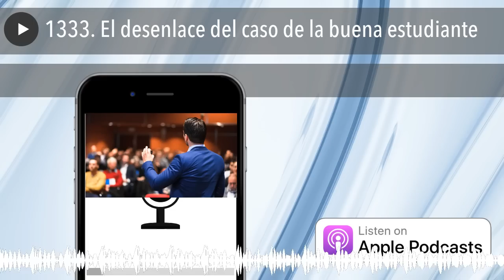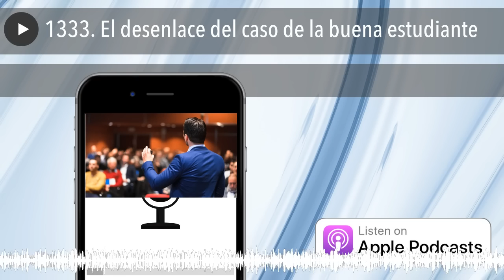1333. El desenlace del caso de la buena estudiante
Hoy vemos el desenlace del caso de la buena estudiante, en el que Katerina se queda sin recursos a un año y medio de acabar la carrera.

Pero antes, recordemos que estamos en pleno curso de GarageBand , en el que hoy aprenderemos a grabar y a mezclar. ¡No os lo perdáis!

Y ahora sí, vamos a por el caso. Recordemos los datos clave más importantes:

• Katerina

• 20 años
• República Checa, Praga
• Madre checa, padre Español

• Decide venir aquí a estudiar

• Consigue beca privada

• Estudiando en España

• 3o de grado Ciencias Biomédicas
• Primer y segundo año, todo OK

• Tercer año

• Se tuerce el tema
• Su padre enferma
• Se gastan los ahorros
• Mucho ir y venir, notas resentidas
• Su padre fallece
• Su madre no tenía ingresos, empieza a buscar trabajo
• Gastos en terapias varias

• Van muy justos de dinero

• Estudios pagados, pero debe pagarse

• Alquiler, comida, agua, luz, e Internet, entre otros.
• Busca trabajos, pero no quiere perder beca.
• Navidades del tercer año

• Madre le comenta que no puede pasarle más dinero, que regrese
• Ella quiere acabar los estudios

• Oyente del podcast, contacta
• DF del DAFO

• Fortalezas: Buena estudiante, matriculas y excelentes
• Debilidades: Ni tiempo ni dinero

Y a partir de aquí, me llegaron muchas ideas por vuestra parte, algunas enfocadas a conseguir financiación privada, y otras enfocadas a lo que se hizo en ese momento: Clases particulares. Veamos qué y cómo se hizo:

Estrategia
Cálculo del dinero necesario
1000€/mes
5 meses tercer año (5000)
9 meses cuarto año (9000)
Total: 14.000€

Solución
Clases “particulares”
Grupos de estudio

Plan de acción
¡ Buzoneo!

Grupos de 5 personas
10€ / hora
Total, 50€ / hora
3 horas diarias
150€ / día
3.000€ / mes
Se lo sacó en 5 meses (15.000)

Éxito de los alumnos
Llegó a los profes
Le preguntaron
Ahora es profe :)

¡Ya lo veis! Un caso muy interesante en el que aplicamos una solución tan simple como son las clases particulares, y un marketing tan low cost como fue el buzoneo. :)

Sin vosotros esto no sería lo que es, sin vosotros esto simplemente no sería.

Nos escuchamos mañana jueves, hablando de influencers, por petición popular. Como siempre, a las 07:07. Hasta entonces, ¡Muy buenos días! :)